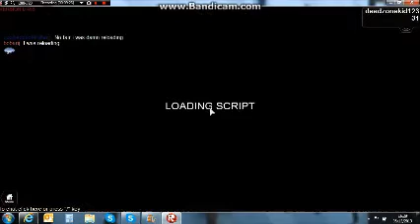My Movie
ENJOY! :D